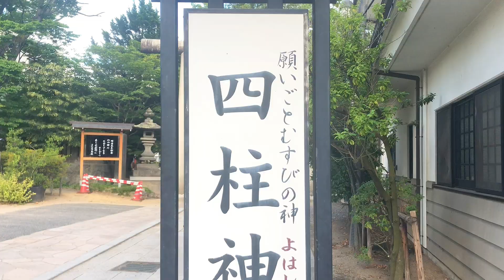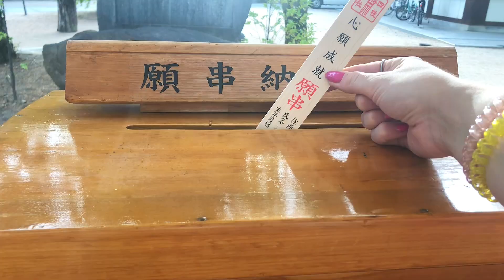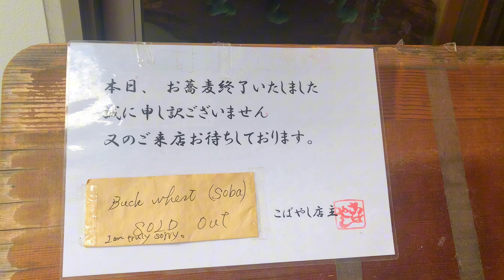【ひTORY旅】フィンランド人が松本のパワースポットに行きました！ 幸せな再会も！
フィンランド出身のToryです✨
東京の暑い気温から逃げて、長野県に逃げました！
おやきと神社とお蕎麦、たくさん松本っぽいことしました！

ひとり旅シリーズ

有効期限：2023年11月末日
コード: TORY

タグ付けアカウント

⬜️MUSIC
▹Epidemic Music for Creators

⬜️割引＆紹介コード
▹ iHerb: ASF2480
▹ MyProtein: VCTS-R2 (新規のみ）

▹Additional tags